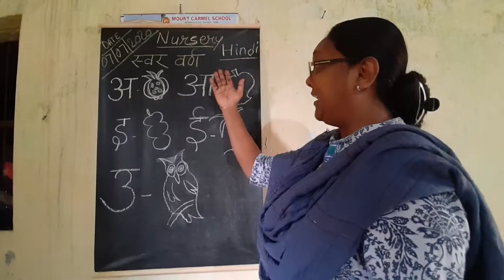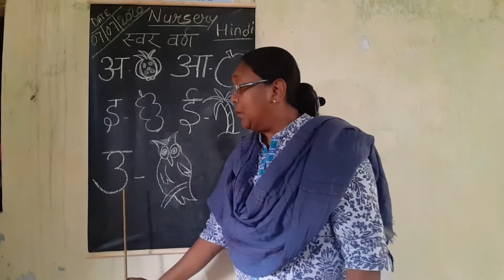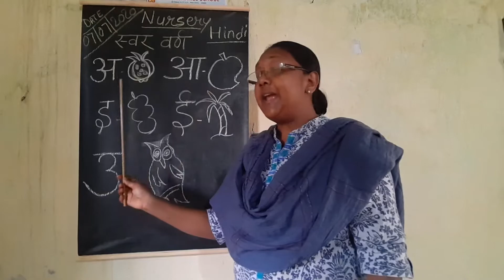Nursery. SuB_Hindi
By_Rashmi Tirkey